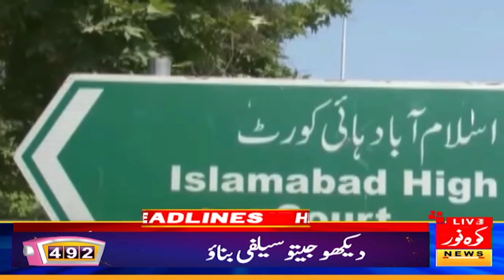Imran Khan Diagnosed With TINNITUS | 12am News Headlines | 25 Aug 2024 | Kohenoor Digital